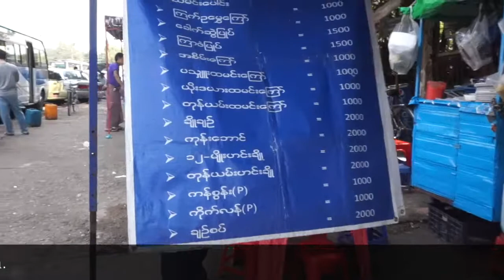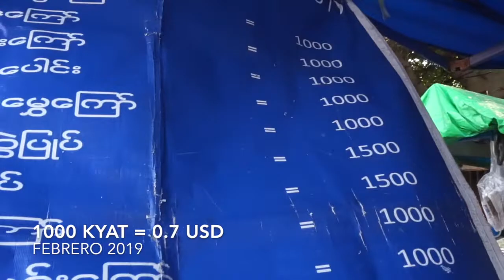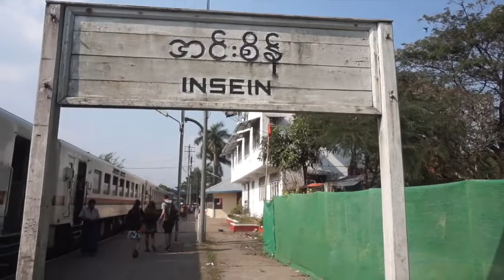MONJES de MYANMAR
Este año nuevo chino, el año del cerdo oink oink, me fue a visitar un país al que no había ido, Myanamar. Wow que impresión de lugar, a pesar de que cuenta con muchos problemas civiles e incluso embajadas de algunos países no recomiendan visitar ciertos estados, el país esta increíble y cada lugar que visite tuvo su inspiración. Empezaré por mostrarles un poco de Yangon, más adelante estaré compartiendo también Bagan, Inle y Mandalay.